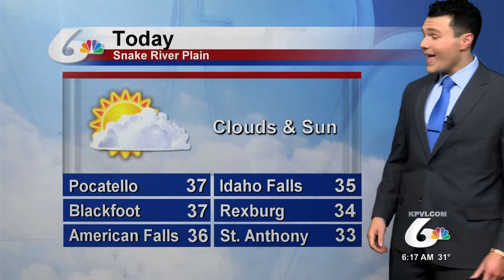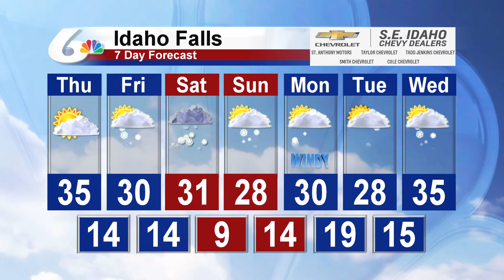Meteorologist Michael Autovino's Morning Forecast for December 10, 2020